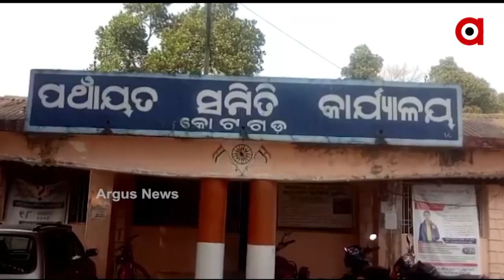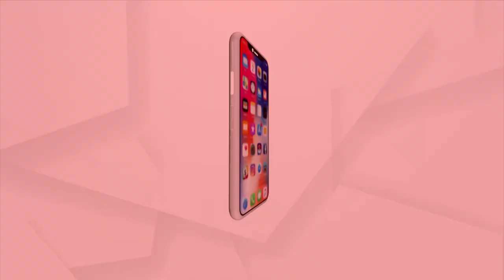ଦୁର୍ଗମ ଅଞ୍ଚଳର ଅନ୍ଧାରି ଇଲାକା ଏବେବି ବିକାଶର ଆଲୁଅ ଅପେକ୍ଷାରେ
ବର୍ଷ ପରେ ବର୍ଷ ବିତି ଚାଲିଛି ହେଲେ ଅବସ୍ଥା ଯେମିତିକୁ ସେମିତି । ନା ଅଛି ଭଲ ରାସ୍ତା, ନା ଅଛି ବିଶୁଦ୍ଧ ପାନୀୟ ଜଳର ସୁବିଧା, ନା ଶିକ୍ଷା, ନା ସ୍ବାସ୍ଥ୍ୟ, ନା ଅଛି ଇଣ୍ଟରନେଟ ସୁବିଧା… ଦୁର୍ଗମ ଅଞ୍ଚଳର ଅନ୍ଧାରି ଇଲାକା ଏବେ ବି ବିକାଶର ଆଲୁଅ ଅପେକ୍ଷାରେ।